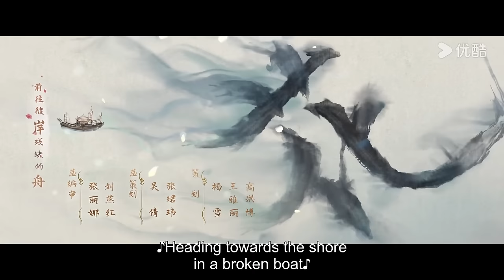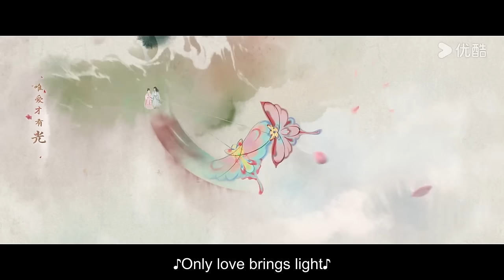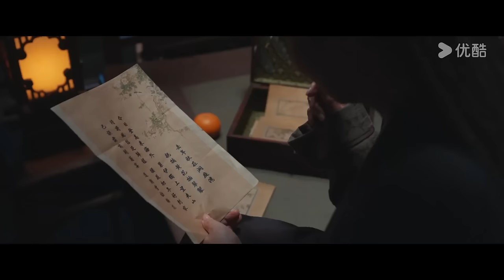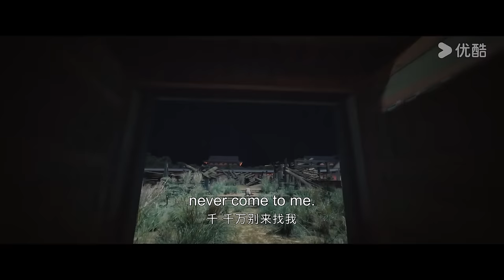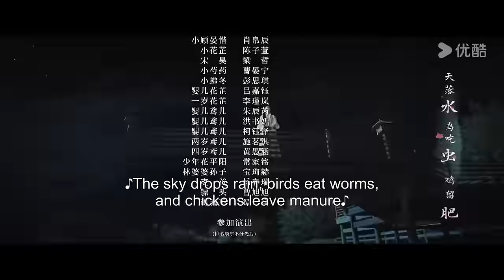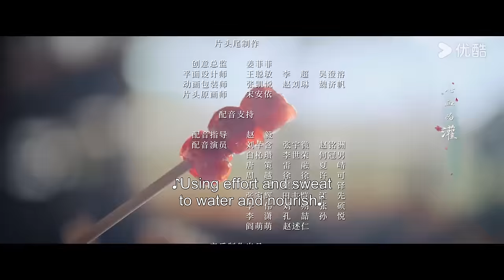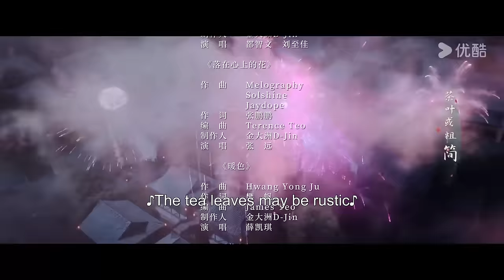[Blossoms in Adversity] EP06 | Make comeback after family's downfall | Hu Yitian/Zhang Jingyi |YOUKU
Welcome to download YOUKU international APP to stream "Blossoms in Adversity" anywhere with multi subtitles.

[Blossoms in Adversity 惜花芷] A devastating tragedy of the asset forfeiture befalls the Hua family suddenly. The men are forced into exile, leaving behind the women and children in dire straits. Hua Zhi, the young lady of the family, no longer stays low-key and steps up. She braves hardship and leads the Women of her household to manage to avoid starvation and danger. She transforms not only their lives but also the feared leader of the Seven Constellations, Gu Yanxi, into her beloved "Mr. Yan". During these lively and heartwarming moments, Hua Zhi rises from a sheltered lady to the head of her family, leading her toward a brighter future.

★Starring: Hu Yitian/Zhang Jingyi/Wu Xize/Lu Yuxiao/Bian Cheng/Myolie Wu
★40 Episodes